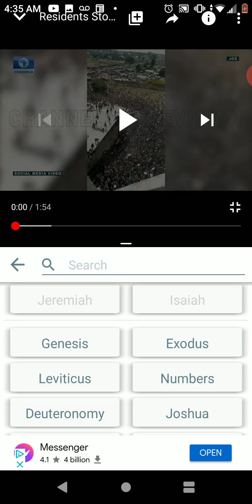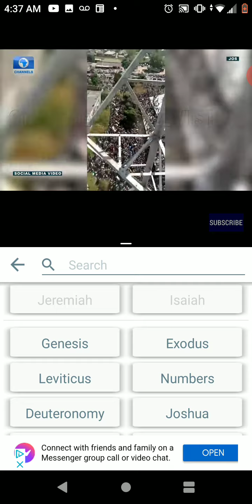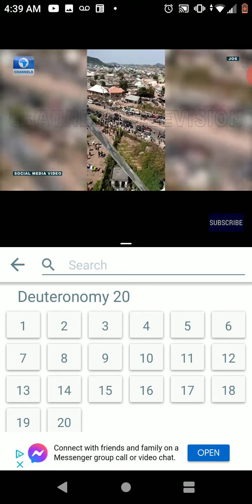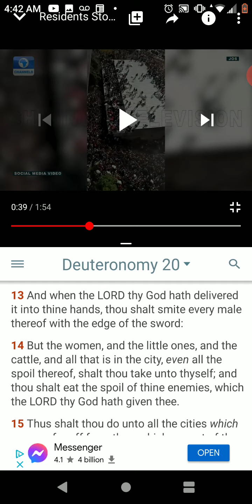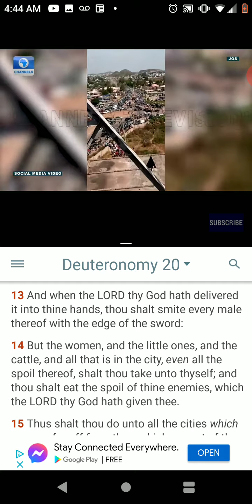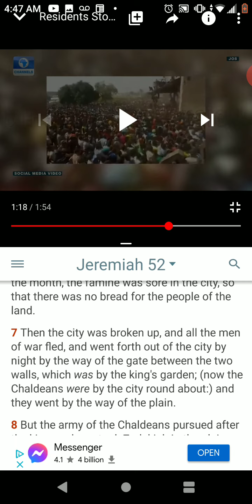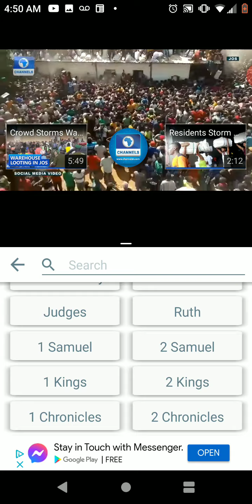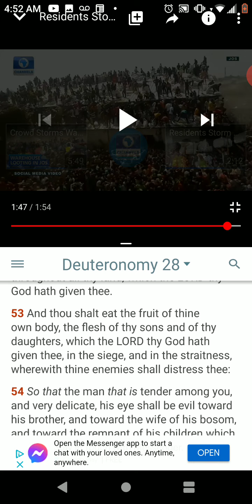the famine is going to bring out the beast in these Americans...